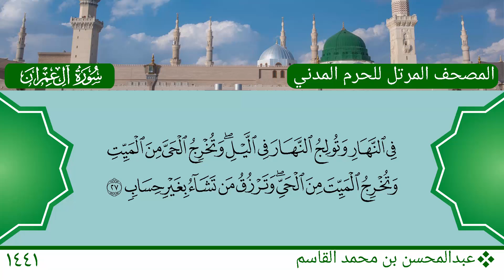سورة آل عمران (1 ~ 27) - عبدالمحسن بن محمد القاسم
سورة آل عمران (1 ~ 27)
الشيخ: عبدالمحسن بن محمد القاسم
Mushaf Medina 1441 AH - 2020 AD
Al Imran (1 ~ 27)
Sheikh: Abdul Muhsin bin Muhammed Al Qassim